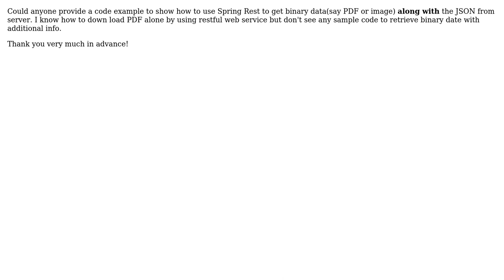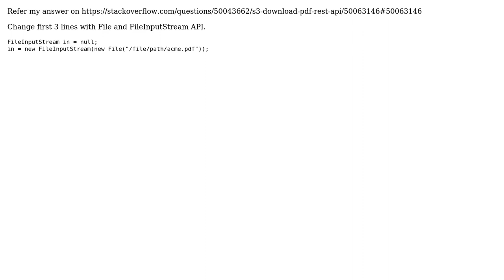How to use Spring Rest to get binary data along with the JSON?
With thanks & praise to God, and with thanks to the many people who have made this project possible! | Content (except music & images) licensed under CC BY-SA | Music | Images & others | With thanks to user user3593086 user Red Boy and the Stack Exchange Network Trademarks are property of their respective owners. You are responsible for your own actions.